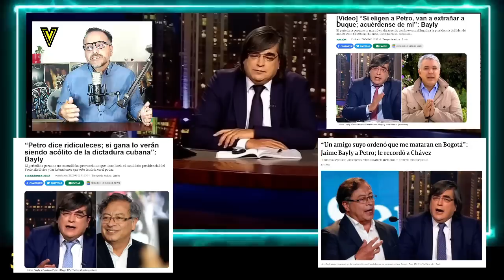🔺 PERO QUE ES ESTOOO 🔺 JAIME BAILY DEFENDIENDO AL PRESIDENTE PETRO INCREIBLE 😲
EL GOBIERNO DEL PRESIDENTE PETRO CADA VEZ ENAMORA A MAS PERSONAS

Nada más que la verdad